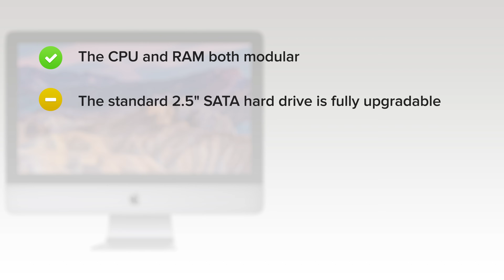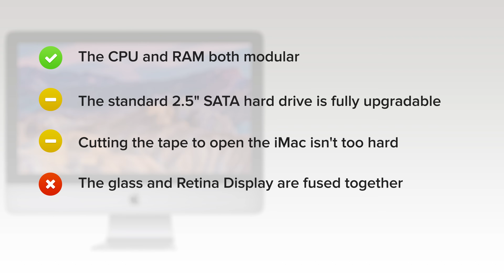iMac Intel 21.5" Retina 4K Display 2017 Teardown Review!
Holy Mother of Mac, the new iMac is upgradeable!!! While we were expecting this round of updates to be more than a little speed bump, it turns out the 21.5” 4K iMac had some surprises for us.

If you’ve got an iMac that you want to take apart you’re going to need a few tools: